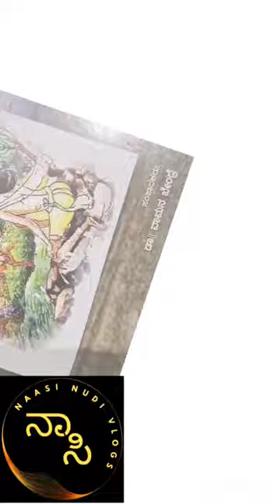ದ ರಾ ಬೇಂದ್ರೆ ಕವನ | Da Ra Bendre | ನೀ ಹೀಂಗ ನೋಡಬ್ಯಾಡ ನನ್ನ | Nee hinga nodabyada nanna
ನಿನ್ನ ಕಣ್ಣಿನ್ಯಾಗ ಕಾಲೂರಿ ಮಳೆಯು